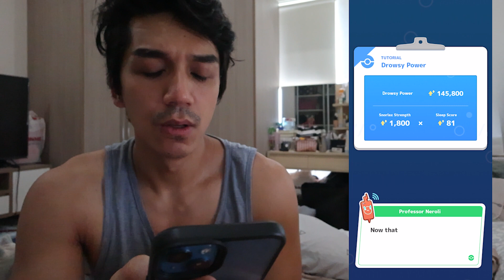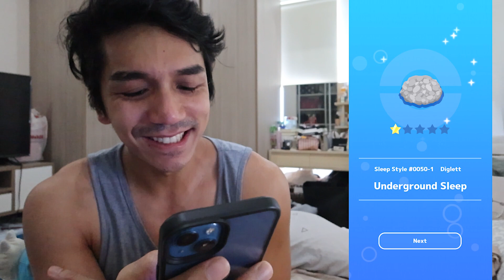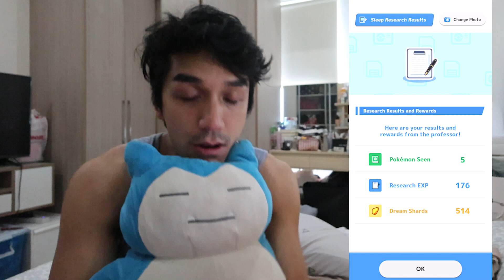Trying Pokémon Sleep For The First Time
How has Pokémon Sleep been for you so far? Which Pokémon did you guys get?